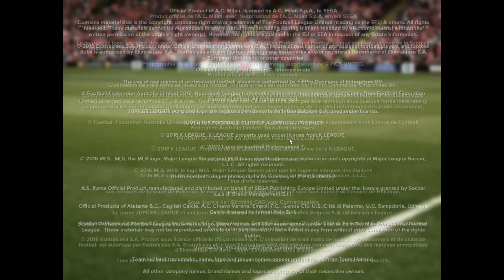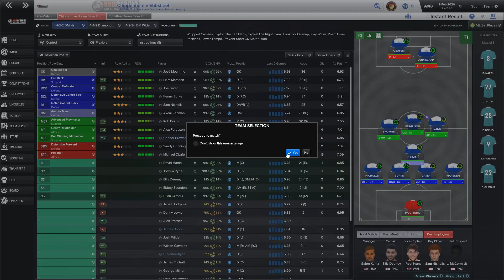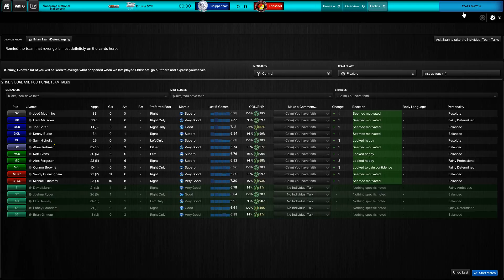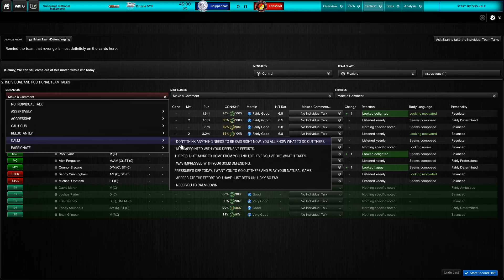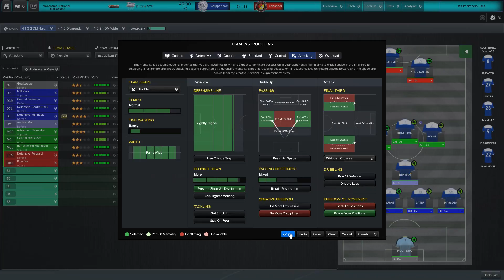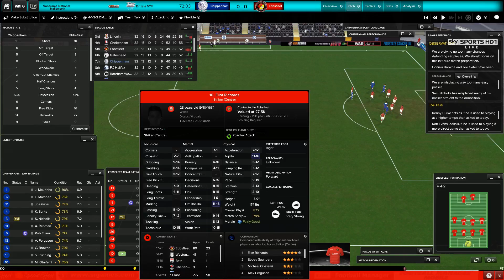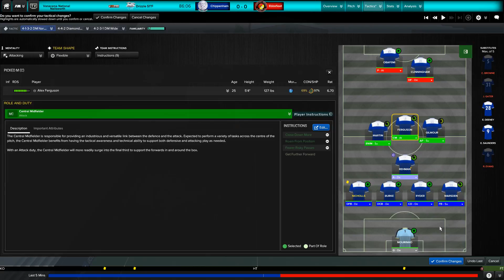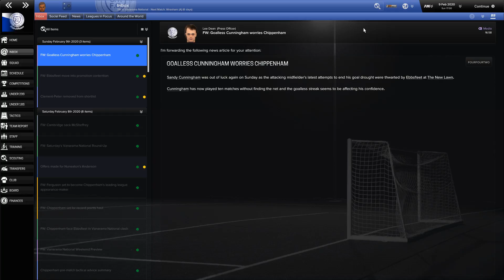FM17: Dafuge Challenge (As Chippenham) S3M32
We're doing just enough to keep up with the playoff teams, earning another 0-0 draw against a playoff opponent. Really need to pick up a win against one of these teams to force our way in though. the good news is we'll have these top teams out of the way and have some "easy" matches in the run to the end of the season!